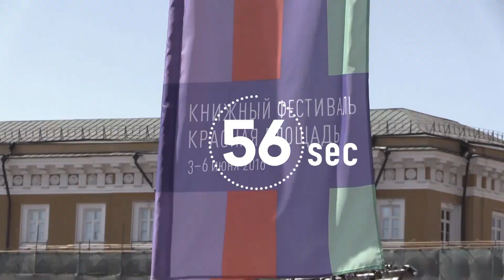Проект 60sec №376. Владимир Жириновский посетил Книжную ярмарку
Владимир Вольфович Жириновский посетил книжную ярмарку, встретился с электоратом и прочитал стихотворение Пушкина